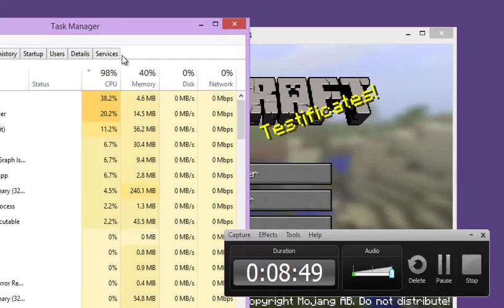Pokemon Lets Play Ep.02